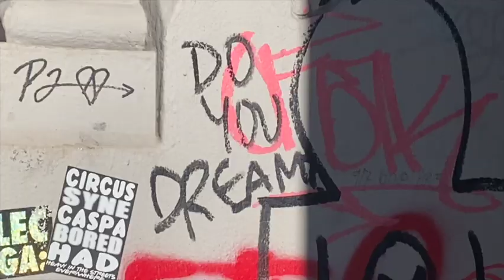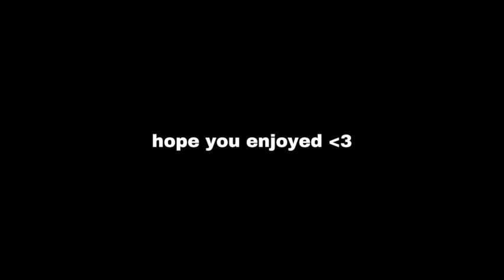Spend a week at college with me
A week in my life as a college student in nyc :)